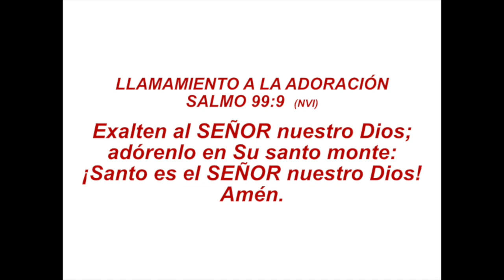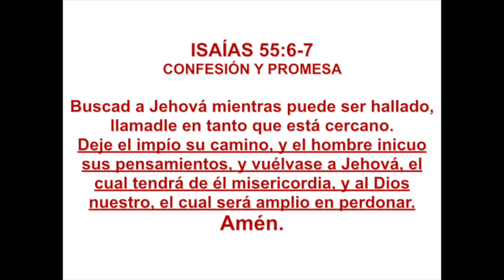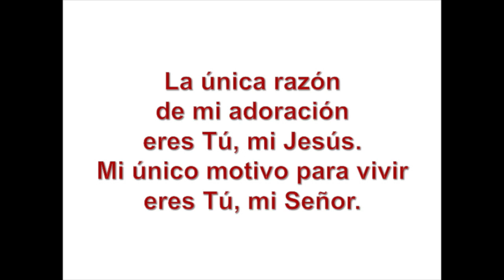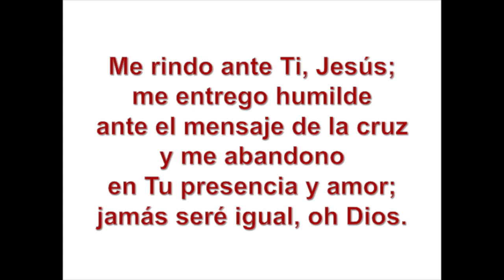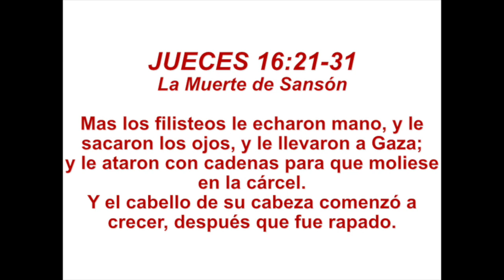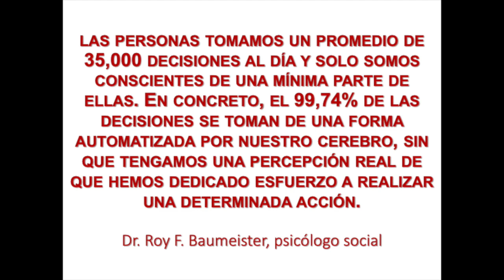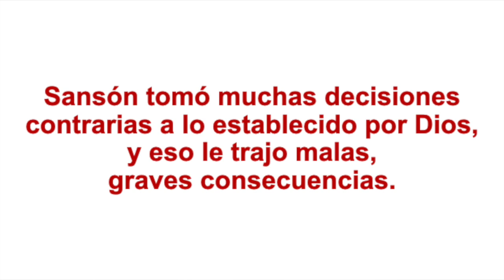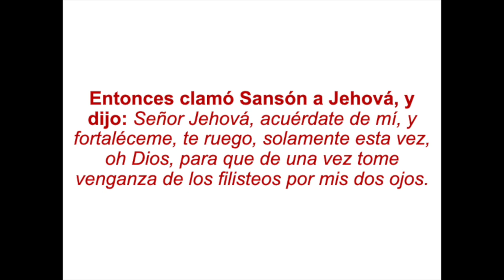Serie: Sansón - 5 de 5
Cristo Rey CTK.
Estudio por el Pastor Moisés Zapata "Sansón; Héroe De La Fe".
Cantos:
- Para Andar Con Jesús (Himno #358)
- Eres Todopoderoso
- Llevaremos La Luz
- Amor Como Fuego